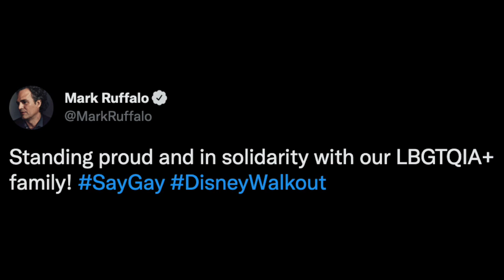Oscar Isaac Reacts To 'Don't Say Gay' Bill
Graeme O'Neil takes a look at Oscar Isaac, Mark Ruffalo, Larry Wilmore and Kerry Washington's reaction to the "Don't Say Gay" bill in Florida.